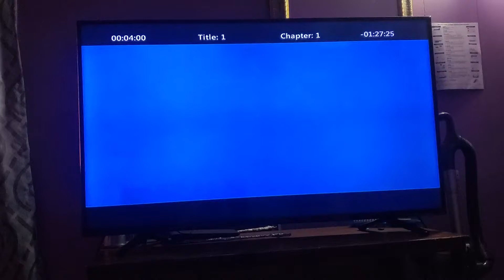September 27, 2022